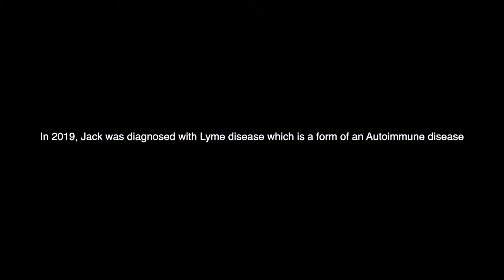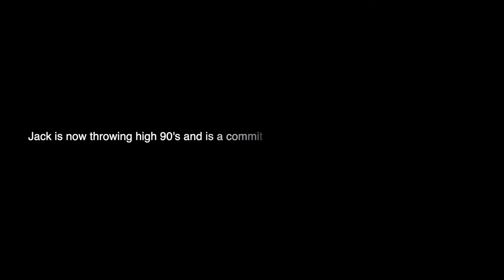A Live Free Story, Jack Gee's Journey